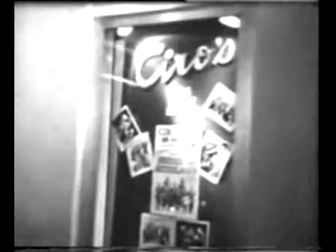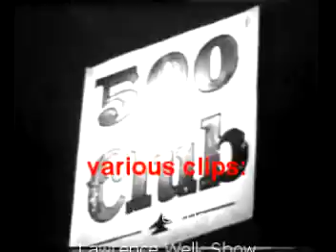Bourbon Street Beat.mpg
Great tune from an old dance record I've had since childhood. Long before music videos, I used to picture little "movies" in my head to the music. And yes...for some reason I pictured Lucy and Desi dancing at the club to this song!
So now I made it a reality (sort of).